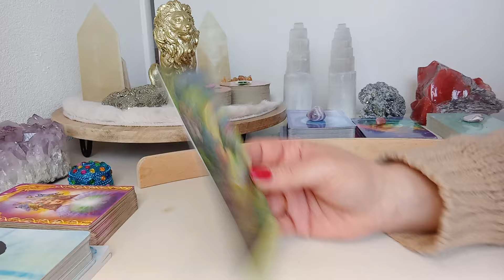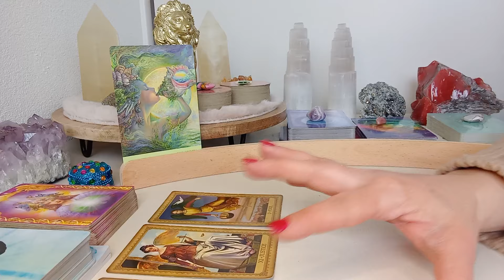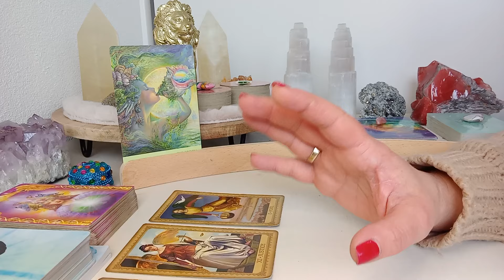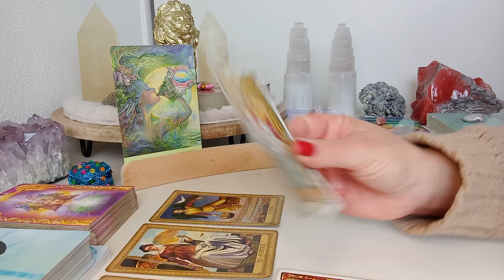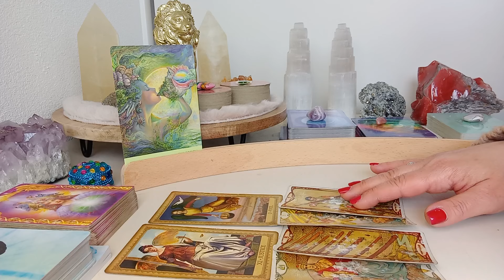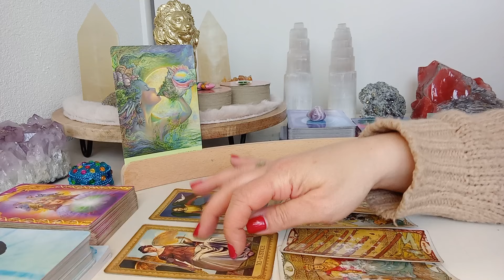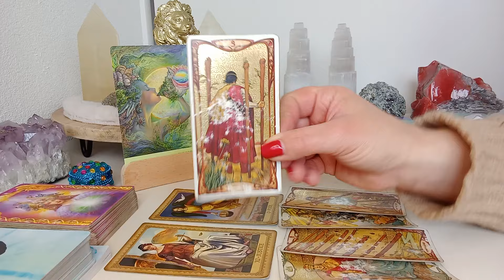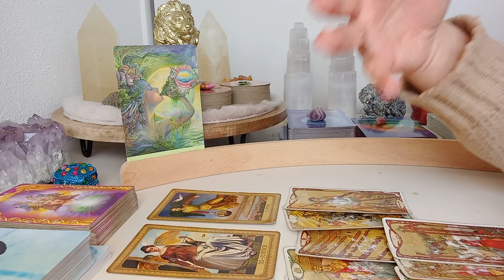Engelenboodschap 😇 Woensdag 6 maart 2024 ✨️ Zorgvuldig je woorden kiezen! 🙏🍀❤️